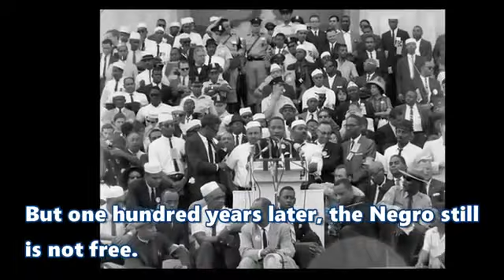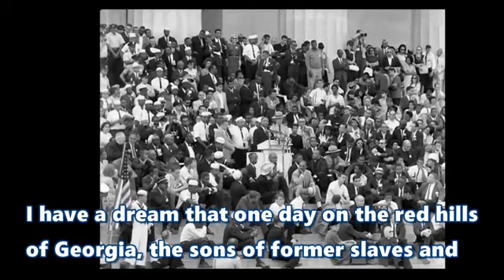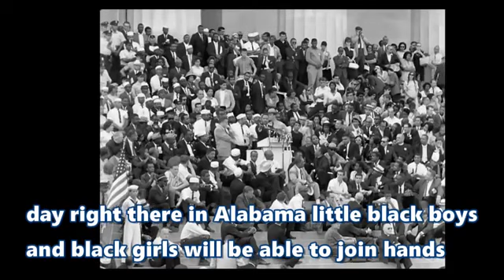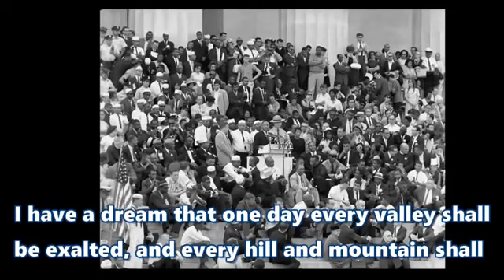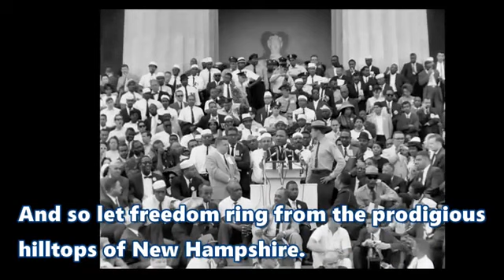I Have a Dream speech by Martin Luther King Jr